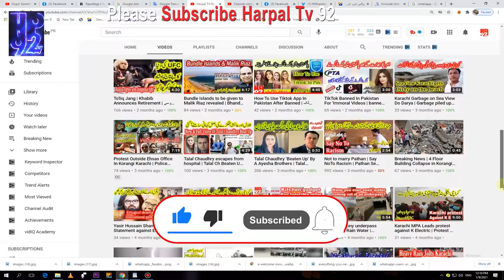departure of trains delayed in pakistan | rehman baba train also delayed for hours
train movement in punjab affected due to fog, departure of trains from karachi delayed, why trains from karachi are delayed, pakistan railways system was destroyed, pakistan railways could not correct the departure of trains, rehman baba train also delayed for hours ,rehman baba arrived at karachi cantt two hours late, rehman baba train departed from karachi cantt station 2 hours late, pakistan railways trains were delayed, trains were affected due to fog

پنجاب میں دھند کے باعث ٹرینوں کی آمدورفت متاثر، کراچی سے ٹرینوں کی روانگی تاخیر کا شکار، کراچی سے ٹرینیں تاخیر سے کیوں جارہی ہیں، پاکستان ریلوے کا نظام تباہ ہوگیا، پاکستان ریلوے ٹرینوں کی روانگی درست نہ کرسکی، رحمان بابا ٹرین بھی گھنٹوں لیٹ ہے، رحمان بابا کراچی کینٹ پر دو گھنٹے لیٹ پہنچی، رحمان بابا ٹرین کراچی کینٹ اسٹیشن سے دو گھنٹے تاخیر سے روانہ ہوئی، پاکستان ریلوے کی ٹرینیں کی آمدورفت میں تاخیر ہوئی، دھند کے باعث ٹرینوں کی آمدورفت متاثر ہے